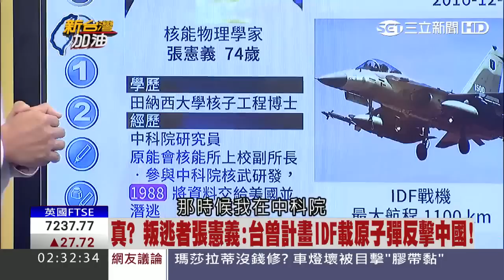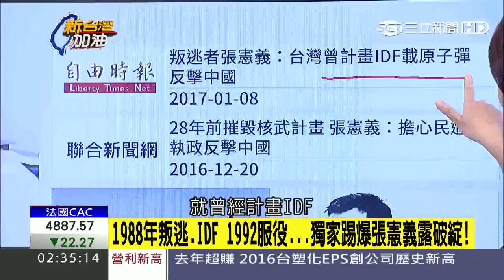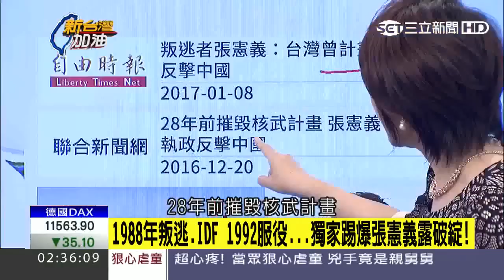三立新台灣加油--台灣曾計畫以IDF載小型原子彈攻擊中國？對張憲義說法的質疑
★張憲義爆台「神風特攻隊計畫」中科院曾擬以IDF載小原子彈 攻擊大陸(中時電子報
★叛逃者張憲義：台灣曾計畫IDF載原子彈 反擊中國(自由時報
★張憲義爆IDF核攻中國計畫　中科院不評論 (蘋果日報